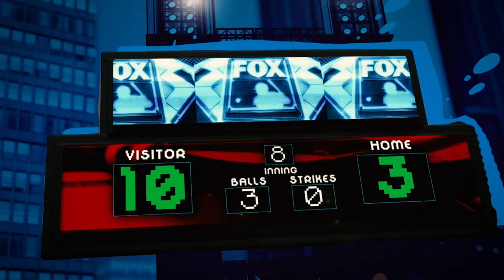Shohei Ohtani: MLB's Most Dynamic Hitter, Yankees #1 Team, Way Too Early Awards | Flippin' Bats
Ben Verlander gives you everything you need to know in the week of MLB! Ben starts by diving into Clayton Kershaw breaking the Dodgers' all-time strikeout record, Minnesota Twins red hot start, the New York Mets combined no-hitter and the how good this New York Yankees team has been as they sit with the best record in baseball! Power Rankings; Ben gives you his Top-10 Power Rankings after another full week of baseball in the books!

Following; Ben delivers his WAY too early season awards for both leagues!
This Week in Ohtani news; Ben goes through Shohei's most impressive game of the year, how Ohtani is trying to find his stride at the plate, becoming the most dynamic hitter in MLB and Ohtani's underrated speed on the bases!

0:00- SHOW OPEN
1:34- KERSHAW BREAKS DODGERS STRIKEOUT RECORD
5:25- TWINS LEAD AL CENTRAL
11:11- METS COMBINED NO HITTER
16:52- YANKEES TOP TEAM IN MLB
24:41- BEN’S POWER RANKINGS
33:15- BEN’S WAY TOO EARLY SEASON AWARDS
41:40- OHTANI’S MOST IMPRESSIVE GAME THIS SEASON
45:20- OHTANI TRYING TO FIND STRIDE
47:39- MLB’S MOST DYNAMIC HITTER
49:27- OHTANI SHOWS THE WHEELS
51:21- BEN JOYCE BREAKS RECORD